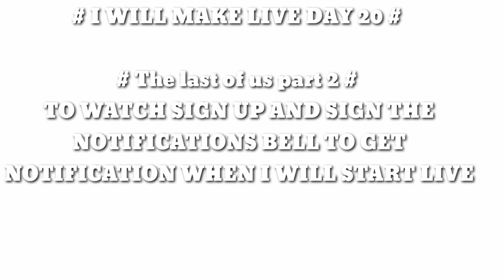The last of us 2 nova gameplay violenta#JOGUEI#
The Last Of Us 2 - Ellie e Dina VS Abby
The Last of Us Part II é um próximo jogo de terror de sobrevivência de ação e aventura jogado a partir da perspectiva em terceira pessoa. [1][2] Os jogadores podem usar armas de fogo, arcos, armas improvisadase furtividade para se defender contra humanos hostis e criaturas canibais infectadas por uma cepa mutante do fungo Cordyceps. A mecânica de jogabilidade na Parte II também se expandiu sobre seu antecessor, The Last of Us. Nele, o personagem do jogador pode atravessar ainda mais o ambiente, sendo capaz de alcançar pontos de vantagem mais altos pulando e subindo enquanto joga como a Ellie mais ágil. [3] Os jogadores também podem rastejar em uma posição propensa a evitar inimigos. Ao longo do jogo, os jogadores terão um personagem não-jogador auxiliando-os. [4] Além disso, grandes partes do jogo são definidas em Seattle, Washington. [4]

O jogo também vê o retorno do "Modo de Escuta" permitindo que os jogadores localizem inimigos através de uma maior sensação de audição e consciência espacial, indicadas como contornos visíveis através de paredes e objetos. [3] Além disso, os jogadores podem coletar suplementos para atualizar habilidades em uma árvore de habilidades. [3] Os três ramos principais da árvore são Sobrevivência, Artesanato e Stealth. [3] Os upgrades de sobrevivência melhoram a saúde,o alcance do Listen Mode e lançam distância. [3] Upgrades de criação permitem upgrades corpo a corpo, aumento da velocidade de criação de Ellie e a capacidade de criar bombas de fumaça e atordoamento. [3] Upgrades furtivos melhoram a velocidade de movimento propensa, abates mais rápidos e desbloqueiam silenciadores depistola . [3] Parte II também introduz cães de guarda que podem rastrear o cheirodo jogador . [3]